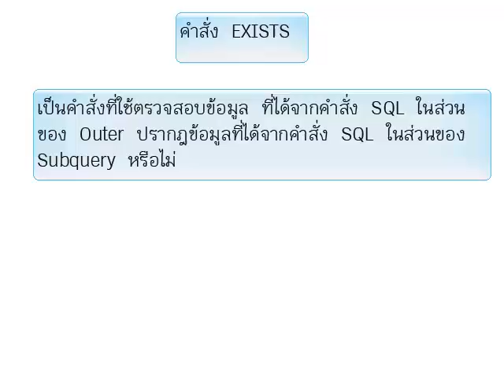11_26 qry exists